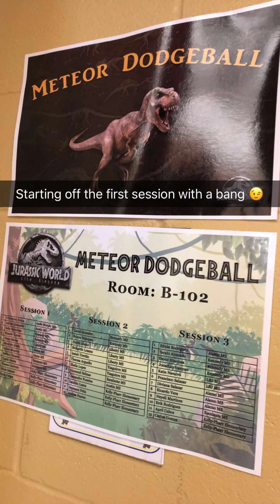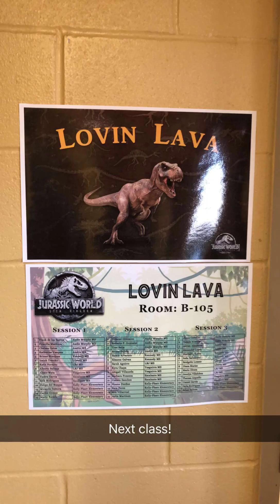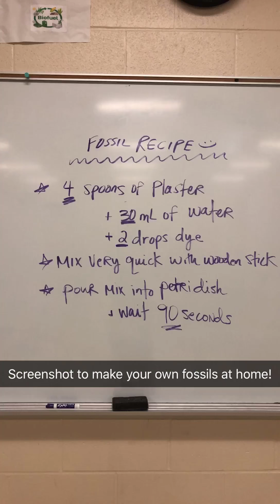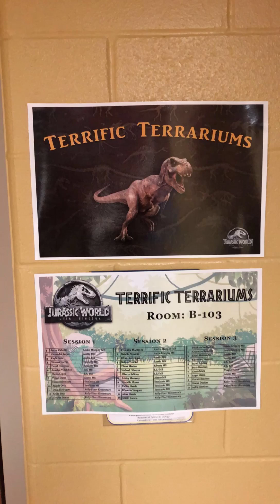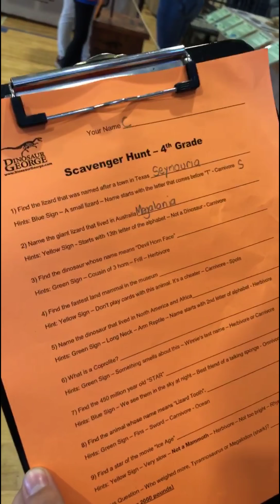Snap Story: STEM Kingdom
PSJA T-STEM had their 4th annual STEM Camp today and their dinosaur theme “STEM Kingdom” was jurasSICK! Students got to do so many cool hands-on STEM projects and they even had a had a visit from Dinosaur George who made a museum come to life at the gym!